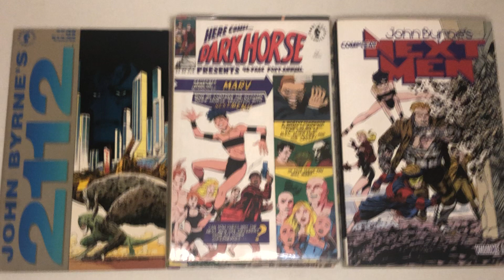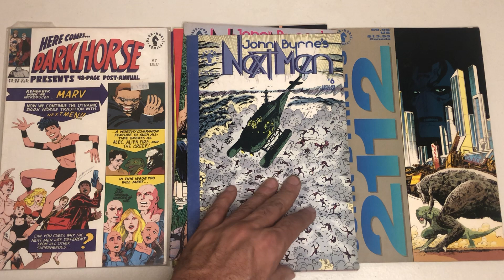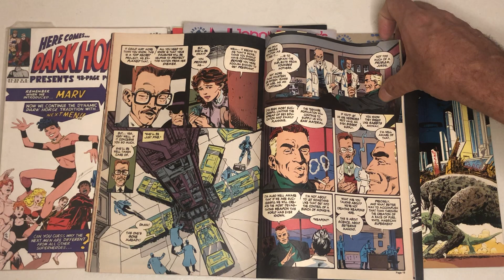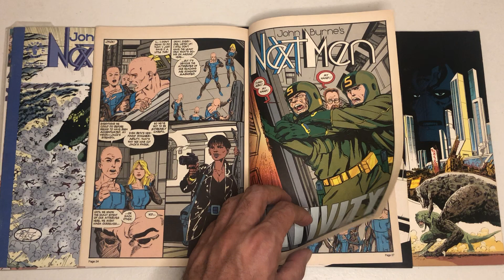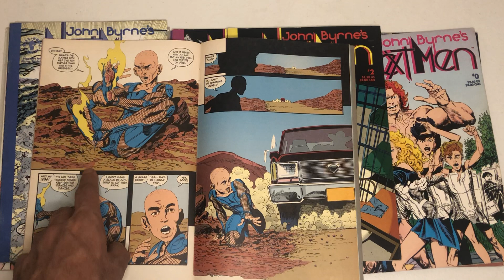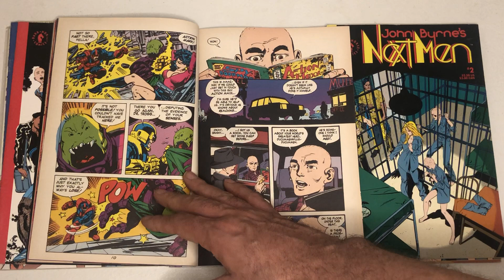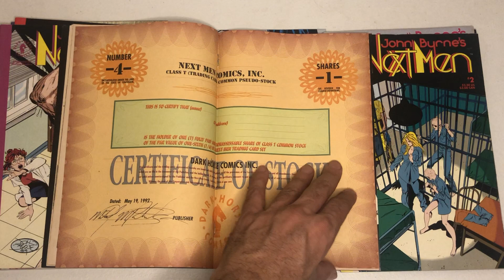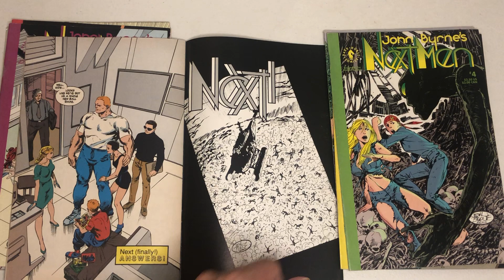John Byrne's Next Men - Book One - Issues 0-6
"John Writes with Pictures as well as words." - Archie Goodwin

"I'm a big fan of John Byrne's Next Men.  It's a great to look at and a ball to read.  And John didn't pay for this quote either." - Frank Miller.

"John Byrne is a superlative storyteller.  Not many artist can beat him." - Michael Golden

"The Next Men is going to get Byrne into the History book." - Paul Chadwick The Spinner Rack Video Created By the Spinner Rack John Byrne